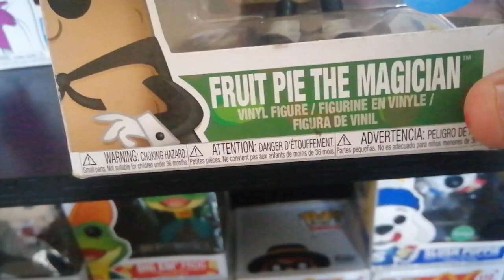funko pop fruit pie the magician umboxing